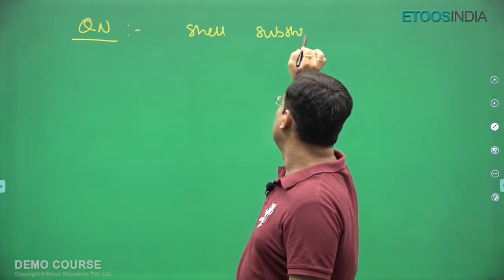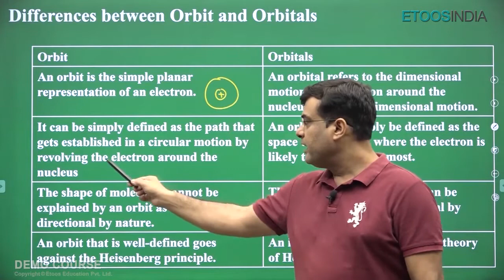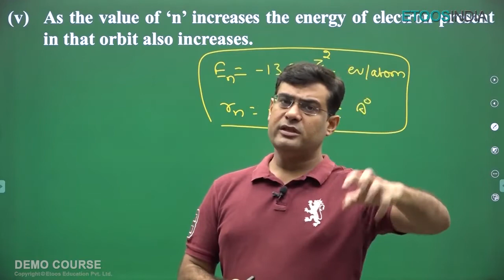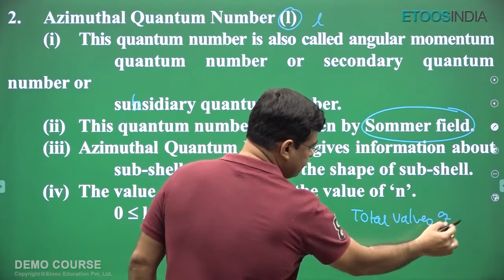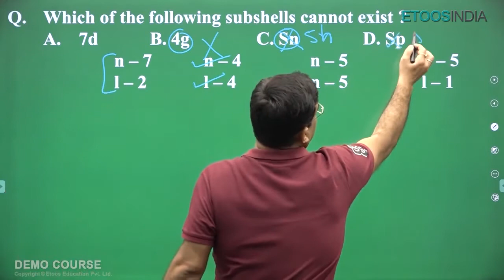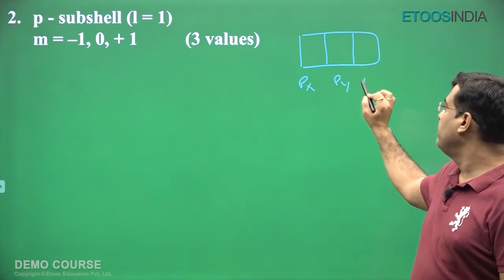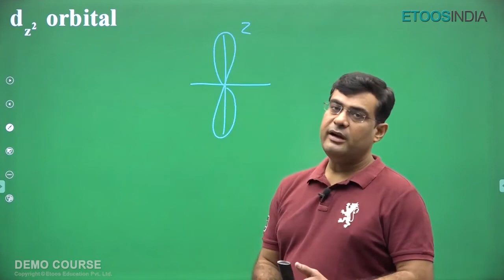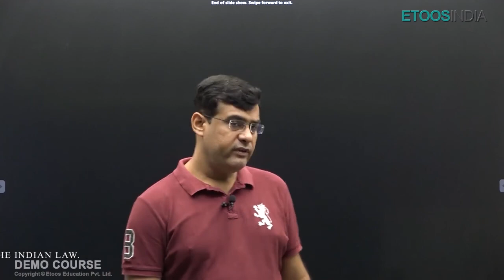NEET 11th Class Chemistry Quantum Number & Spin Multiplicity Video lecture by Jitendra Hirwani Sir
BuyTestSeries covers more than 500 competitive exam with over 600 brands in education associated with us.